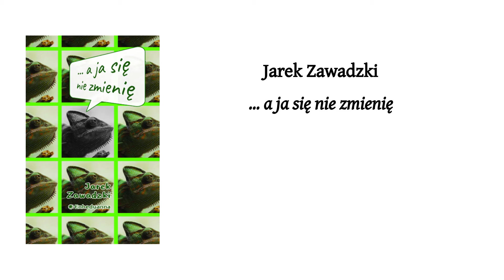EKONOMIA DLA POCZĄTKUJĄCYCH (Jarek Zawadzki, „... a ja się nie zmienię”)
EKONOMIA DLA POCZĄTKUJĄCYCH

Do­sze­dł do wnio­sku, że musi być cho­ry,
bo nie ro­zu­miał, dla­cze­go tak jest,
że nie po­ra­dził so­bie do tej pory,
a inni daw­no już zda­li ten test.

Nie raz był wi­dział, jak u ob­cych lu­dzi,
co mają ser­ce tak samo jak on,
strach ustępuje i pew­no­ść się bu­dzi
(ni­czym u bła­zna, co wstąpił na tron)

za ka­żdym ra­zem; a jego sta­ra­nia,
któ­rym nie szczędzi ni cza­su, ni sił,
od lat już ko­ńczą się za­wsze jak ta­nia
ope­ra, cho­ciaż bi­let dro­gi był.